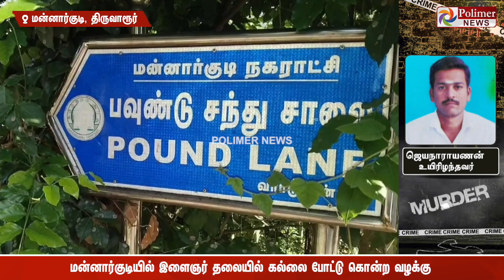மதுபோதையில் தகராறு.. தலையில் கல்லை போட்டு கொன்ற நண்பர்கள்.. சிக்கிய 2 பேர்.. ஒருவருக்கு மாவுக்கட்டு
மதுபோதையில் நண்பர்களுக்குள் ஏற்பட்ட தகராறில் இளைஞரின் தலையில் கல்லை போட்டு கொன்ற வழக்கு... தலைமறைவாக இருந்த 2 பேர் கைது.. ஒருவருக்கு மாவுக்கட்டு